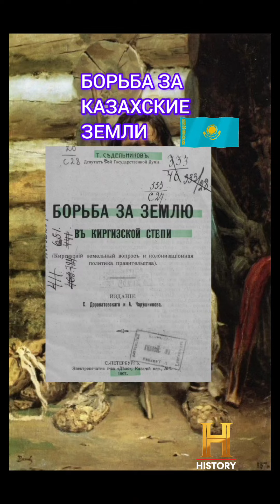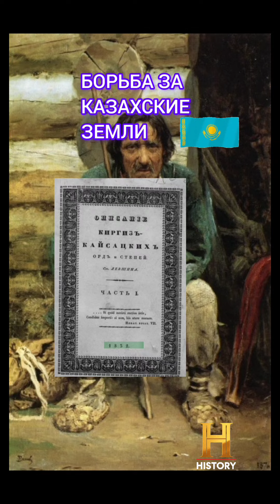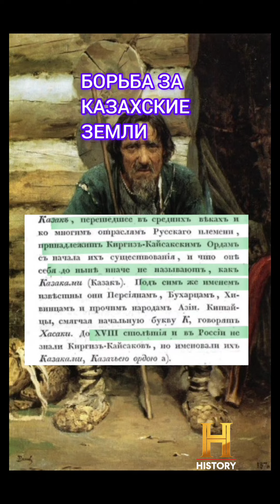Как у Казахов забирали земли. Книга Седельникова.